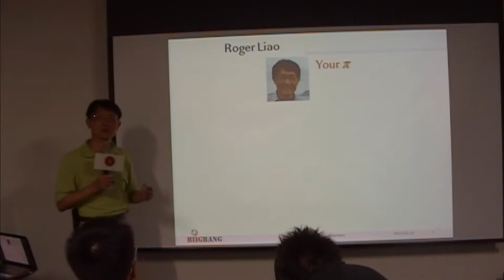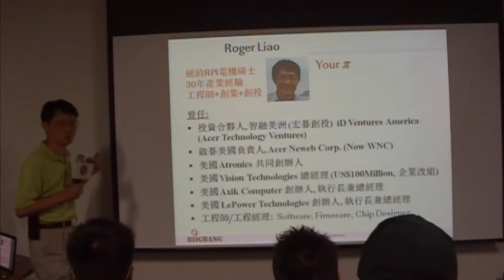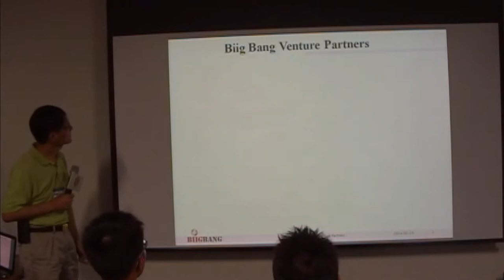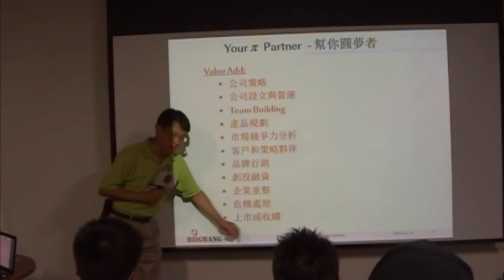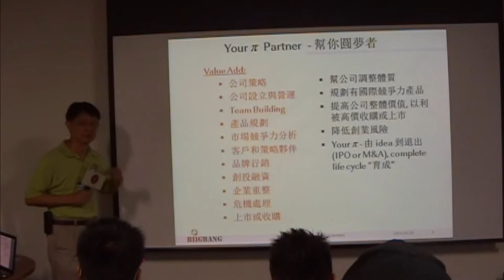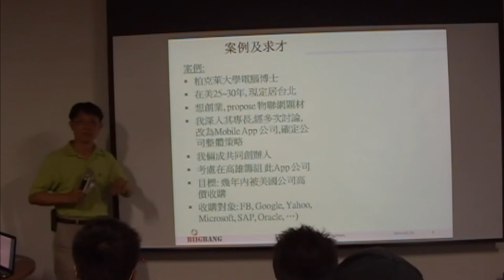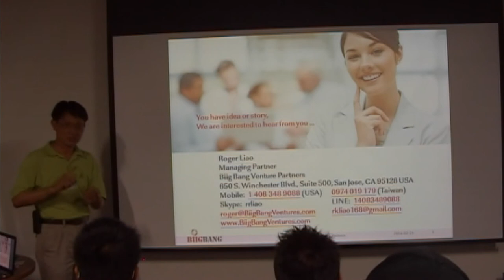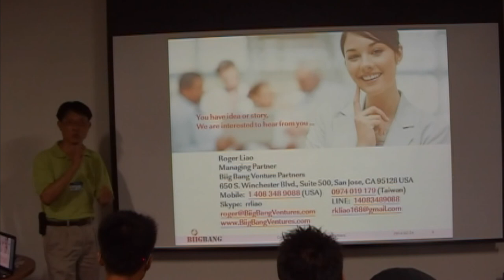交點高雄Vol 14 - Roger - 美國創投近況及機會